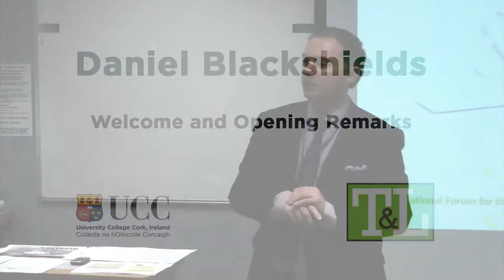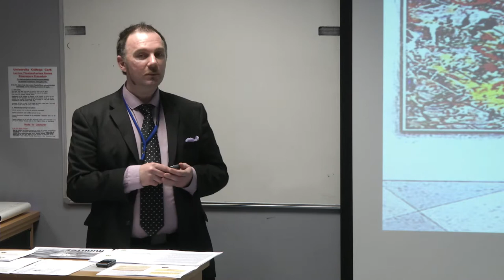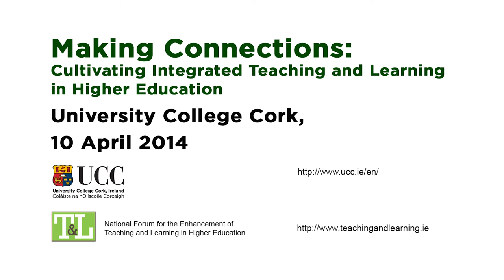Dan Blackshields, Welcome and Opening Remarks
Dan Blackshields,

Making Connections: Cultivating Integrative Teaching and Learning in Higher Education

10 April 2014,

In association with the National Forum for the Enhancement of Teaching and Learning in Higher Education National Seminar Series